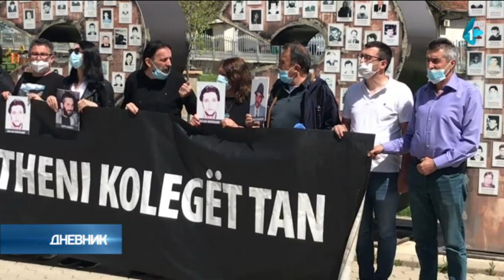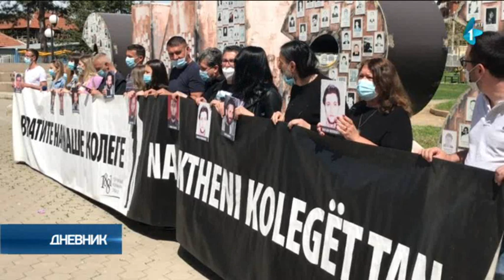Srpski novinari sa Kosova i Metohije: Tražimo pravdu za ubijene i otete kolege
Na svetski dan slobode medija novinari srpskih redakcija na centralnom Kosovu još jednom su pozvali nadležne da rasvetle ubistva i otmice novinara na ovim prostorima.